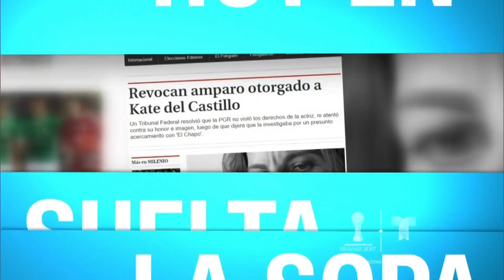Revocan el amparo de Kate del Castillo | Suelta La Sopa | Entretenimiento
Video oficial de Telemundo Suelta La Sopa. El tribunal federal determinó que aunque se pudiera haber dañado su honor, la PGR no violó la presunción de inocencia como ella aseguró.